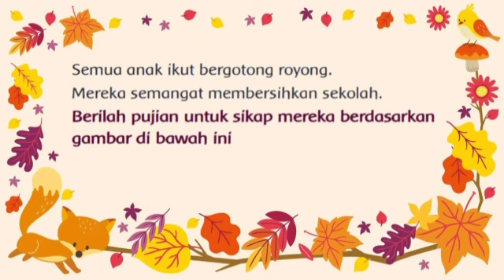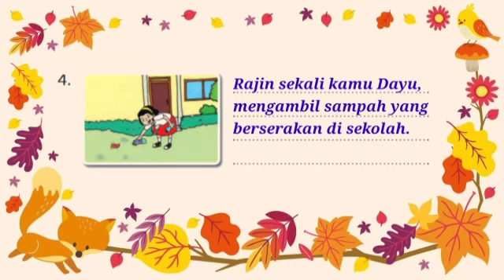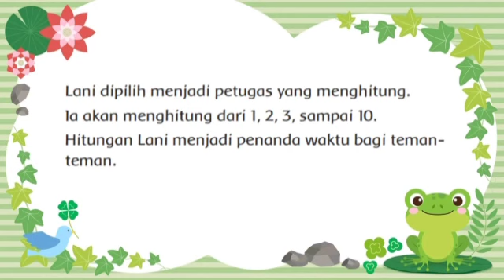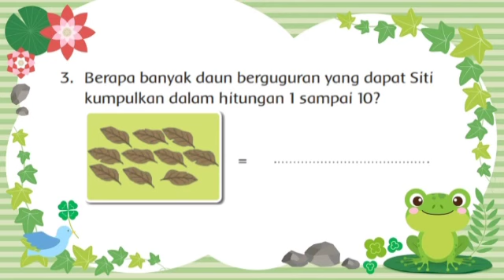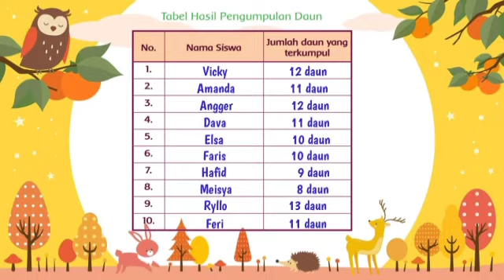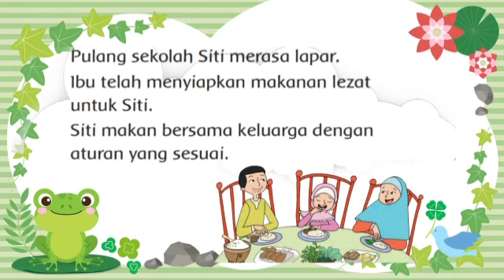Materi PJJ Tema 8 Subtema 3 Pembelajaran 5 dan 6 Kelas 1